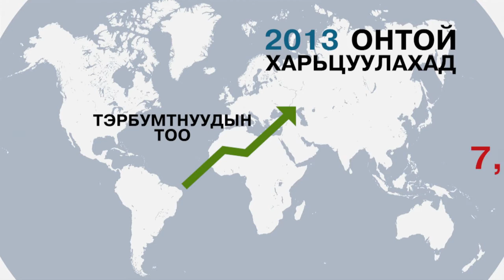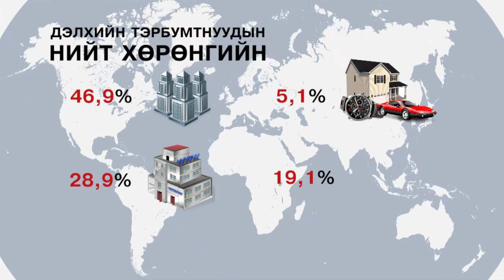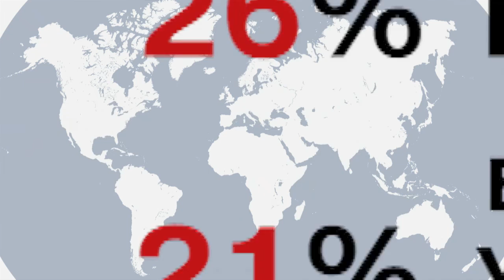C1 Newsroom - Дэлхийн тэрбумтнуудын жагсаалт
Дэлхийн тэргүүн баячуудын дунд ядуу гэр бүлд төрсөн ч эрдэм чадал, овсгоо самбаагаараа эд хөрөнгөтэй болж, алдар хүндийн оргил хүрсэн хүн олон байдаг. Тэгвэл та бүхэнд Дэлхий дахинд нийт хэдэн тэрбумтангууд байдаг, эрэгтэй, эмэгтэй тэрбумтнуудын тухай танд сонирхуулъя.